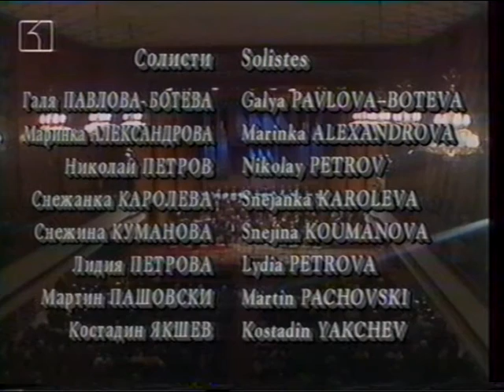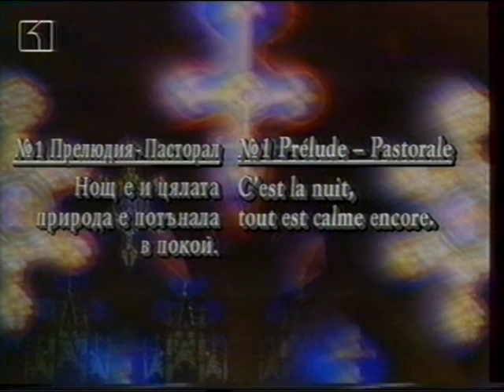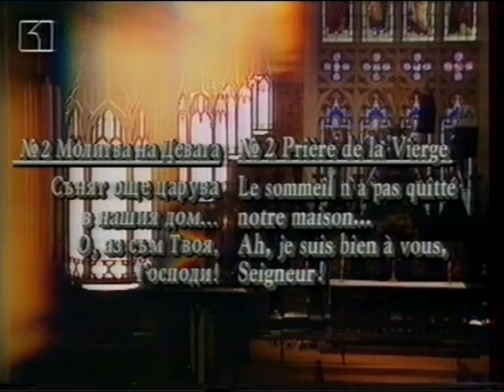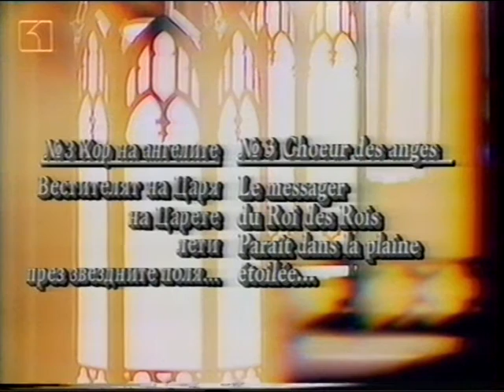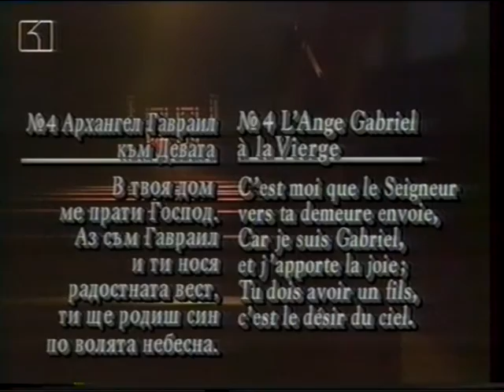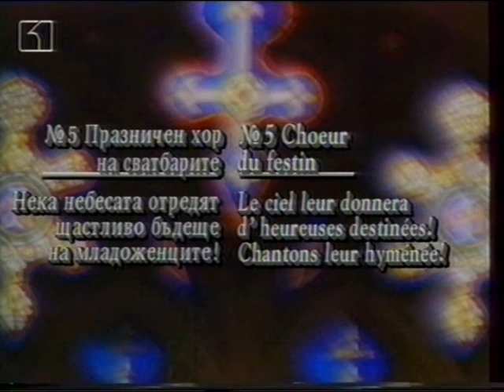" Девата " - Жул Масне 1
В памет на Маестро Михаил Милков
Зала " България " -2000 год.
Девата:Галя Павлова -Ботева
Архангел Гавраил:Маринка Александрова
Диригент : Ги Кондет
Хормайстор :Маестро Михаил Милков